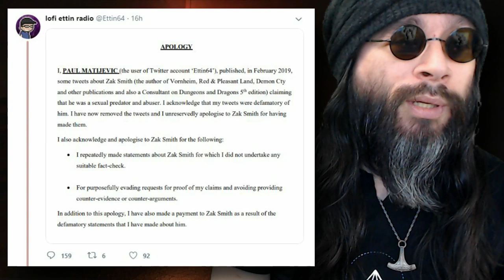RPG Drama: Zak Smith Update, Wins Defamation Suit Against Notorious Troll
Zak Smith, 'cancelled' RPG designer (following accusations of abuse and sexual impropriety) just won a defamation suit against one of his detractors, notorious troll, Ettin. What does this mean?